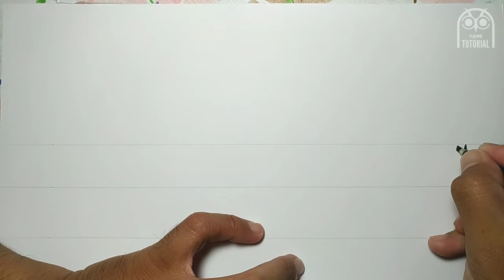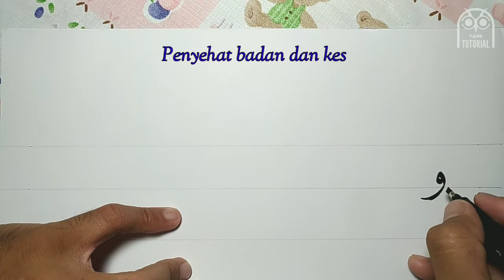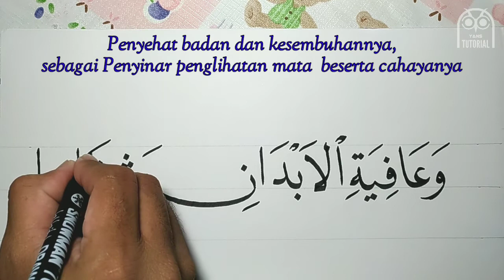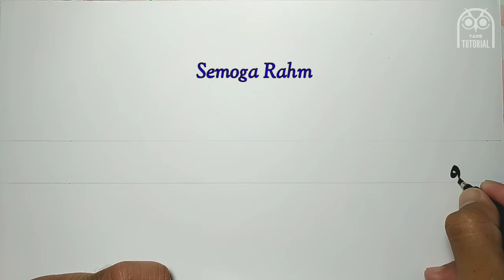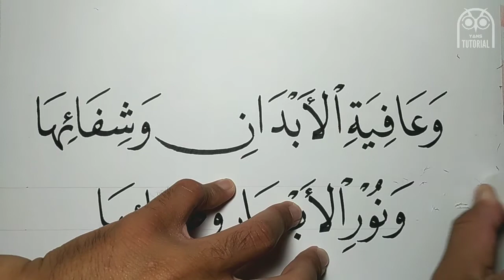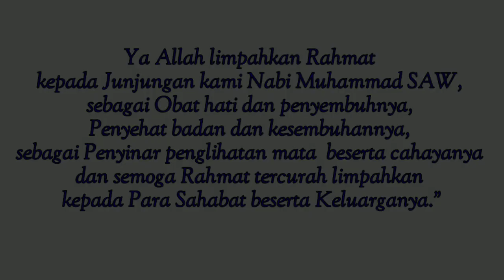SHOLAWAT TIBBIL QULUB, TULISAN ARAB DAN ARTINYA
Berikut adalah Tulisan Sholawat Tibbil Qulub dan Artinya, beserta cara Menulis sholawat tibbil qulub beserta kandungannya / artinya dengan kaidah khat naskhi menggunakan pulpen / spidol kaligrafi ukuran 3 mm diatas kertas A4.
Sholawat Tibbil Qulub atau Sholawat Syifa merupakan sholawat Thibbiyah yang terkenal sebagai sholawat untuk penawar atau obat, karena dalam bacaan tersebut terdapat kandungan tawasul kepada junjungan Nabi Muhammad SAW.
Sialahkan Simak videonya sampai selesai, semoga bermanfaat.